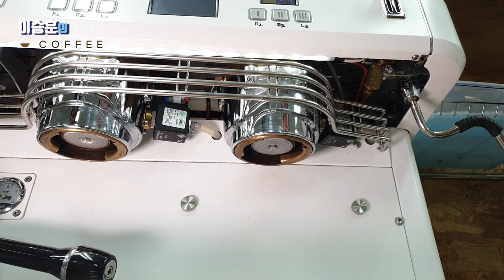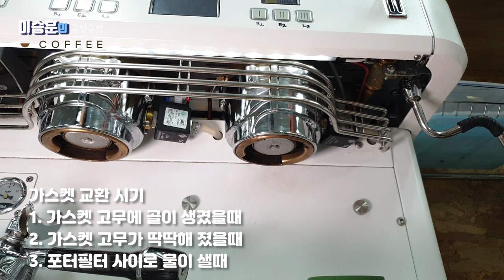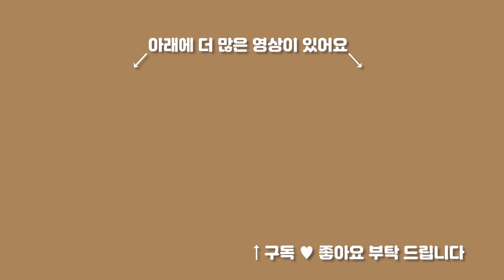리얼 바리스타 #14. 커피기계 청소확인 및 가스켓 교환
[REAL BARISTA 리얼 바리스타] #14. 커피기계 청소확인 및 가스켓 교환

안녕하세요
커피 기계를 유지 관리를 잘 하시길 바랍니다. 감사합니다.